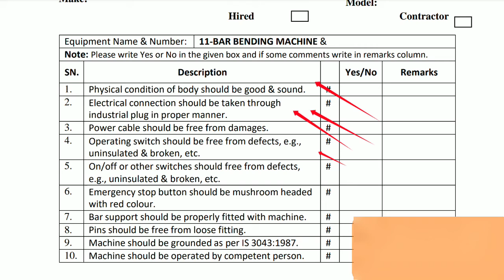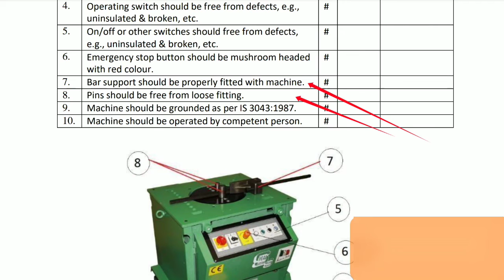Bar Banding machine safety inspection in hindi || Bar banding machine inspection checklist.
After watching this video you will be able to inspect Bar banding machine at your work site.

bar banding machine inspection in hindi

safety management Study
Manish safety